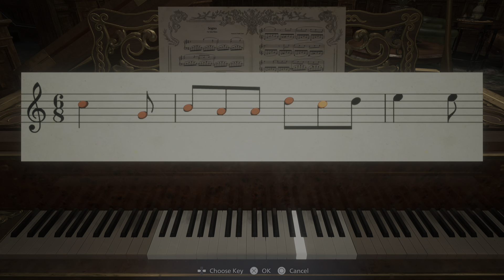Resident Evil Village_2nd daughter down